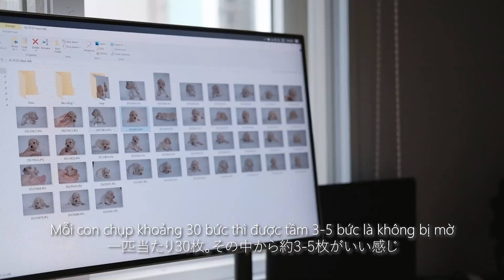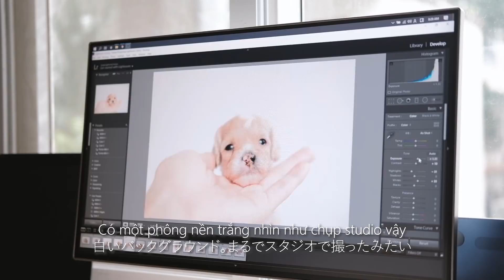Một ngày làm "bảo mẫu" chăm đàn chó con | Daily Vlog | KIRA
Mẹ vắng nhà nên làm "bây bi sít tơ" cho đàn chó con 3 tuần tuổi, thêm việc chăm cả Sumo và Gabi, tổng cộng 7 bạn. Dọn bãi chiến trường hơi phức tạp tí, nhưng nhìn các em cún bé nhỏ nằm ngủ ngon lành mà mình cảm thấy những giây phút này thật tuyệt vời làm sao.